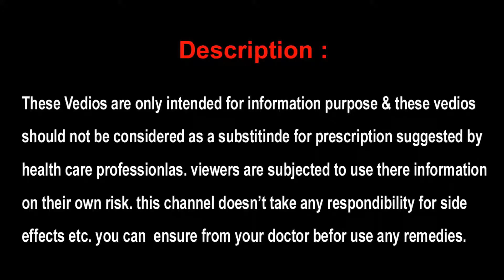GDR Home & Health || HealthcareTips || FitnessAtHome || MentalHealthAwareness || ExerciseTips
Welcome to GDR HOME & HEALTH, the ultimate YouTube destination for all your home and health needs. In this video, we invite you to join us on a captivating journey where we explore the realms of home improvement and personal well-being. Our channel is dedicated to providing you with valuable insights, expert advice, and practical tips to help you create a harmonious living environment and prioritize your health. From innovative home decor ideas to self-care routines, we cover a wide range of topics that will inspire and empower you to live your best life. Whether you're seeking inspiration for a home makeover or looking to adopt healthier habits, GDR HOME & HEALTH has got you covered.